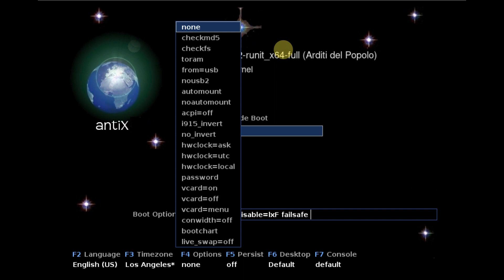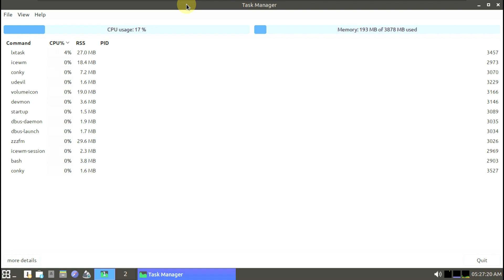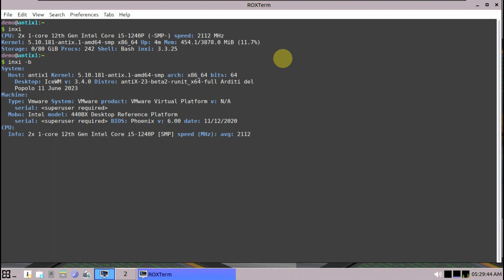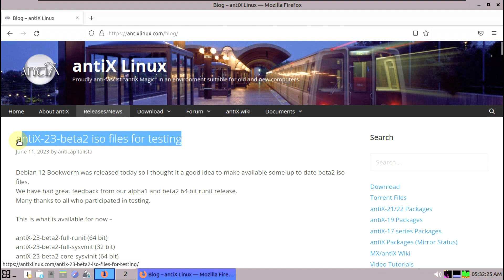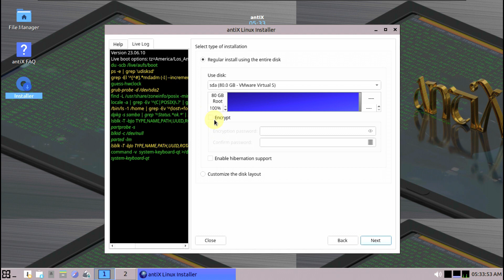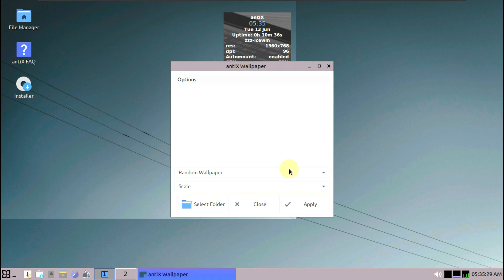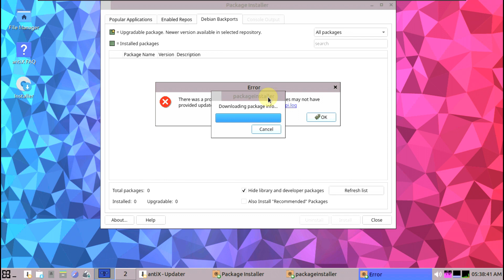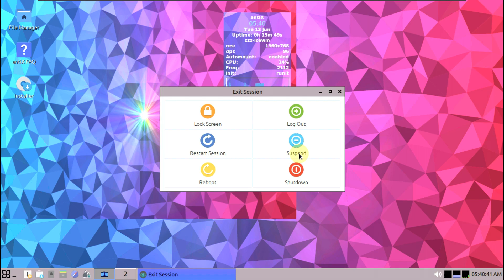A First Look At antiX 23 beta 2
In This Video We Are Looking At Debian 12 Bookworm has been announced, so antiX developers who thought it would be a good idea to make some updated beta2 iso files available, announced antiX 23-beta2.

The 23-beta2 version of antiX , a Debian -based and fast, lightweight, easy-to-install GNU/Linux distributionWhile reminding that this is a test version and should be used for testing purposes only, testers are requested to report any errors they detect. It is stated that 2 versions are offered for experienced users to try: the versions using SysVinit and the runit versions.It is stated that the system, which comes with various Debian security updates, contains up-to-date software.

Debian 12 Bookworm was released today so I thought it a good idea to make available some up to date beta2 iso files.
We have had great feedback from our alpha1 and beta2 64 bit runit release.
Many thanks to all who participated in testing.

This is what is available for now –

antiX-23-beta2-full-runit (64 bit)
antiX-23-beta2-full-sysvinit (32 bit)
antiX-23-beta2-core-sysvinit (64 bit)

This version is 99% certain to be fully dist-upgradable to final unlike alpha1 and beta1.

64 bit versions ship with a 6.1 series kernel
32 bit version ship with a 5.10 kernel
64 bit full editions ship with 6.1 (Modern) and 5.10 (Legacy) kernels.

Default is now zzzFM-IceWM ‘desktop’ and zzzFM is the default file manager
Rox is still available for those that prefer it.

No systemd
No elogind
No snap support
No flatpak support out of the box (it depends on libelogind0)

Todays Video - antiX 23-beta2 announced!